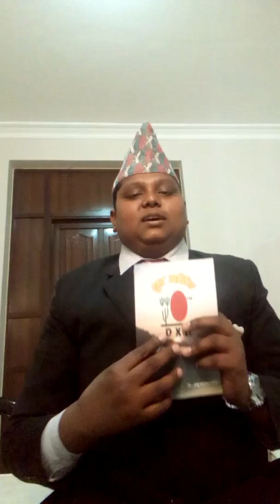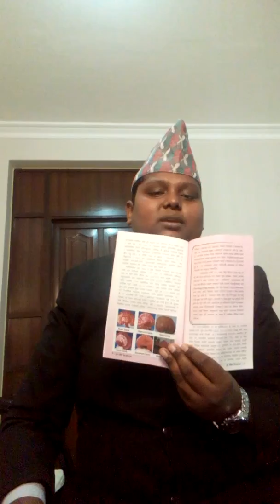Dxn matli 2017 गौरवमय १०० दिन मनाउन सफल - सफलताका राजहरु | Success Stories Video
गौरवमय १०० दिन मनाउन सफल - सफलताका राजहरु | Success Stories Video